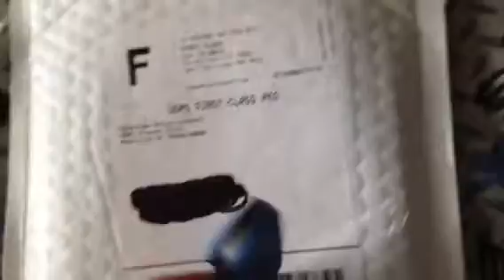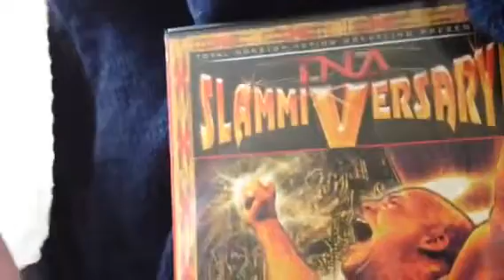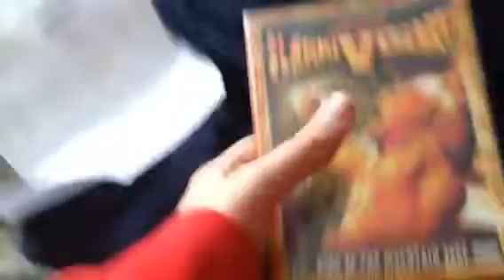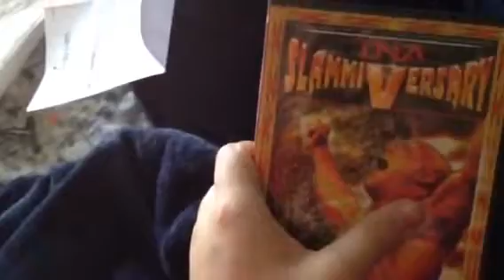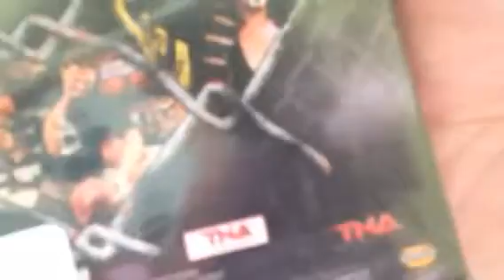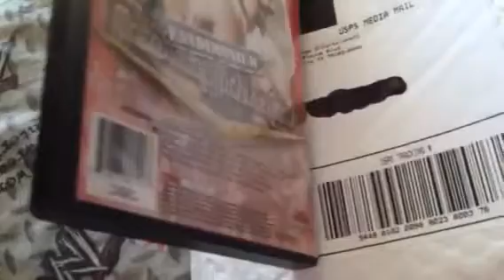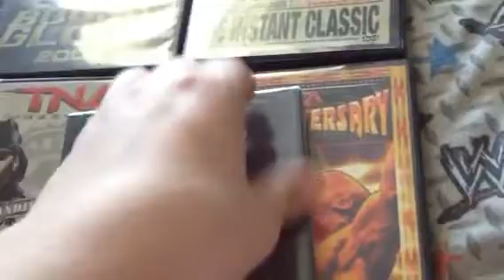EPIC TNA DVD Unboxing - GoHastings #49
More TNA DVDs to the collection.